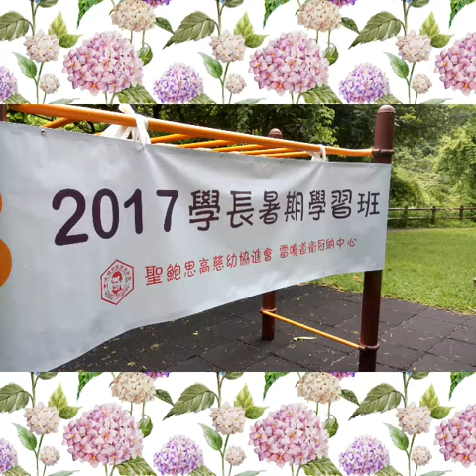2017 Summer Here All Share the visit Wong Lung Hang Philip tong made PhotoGrid Video